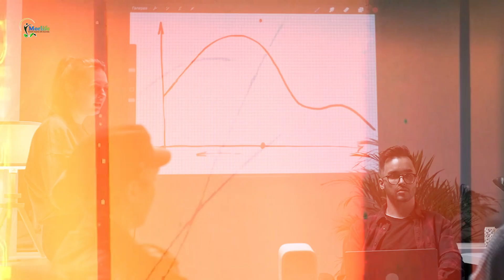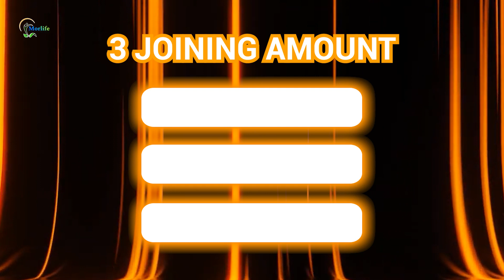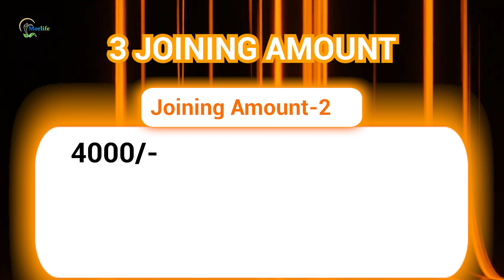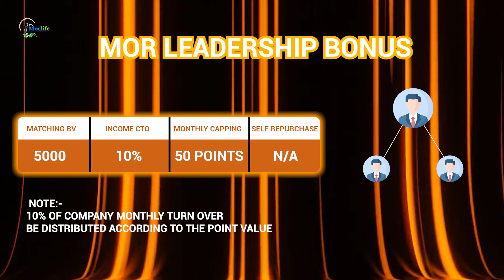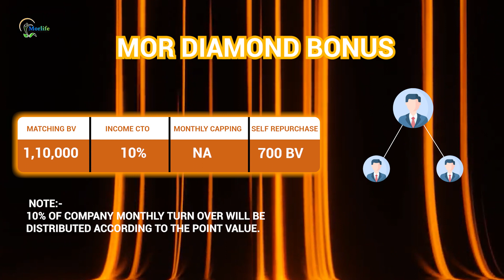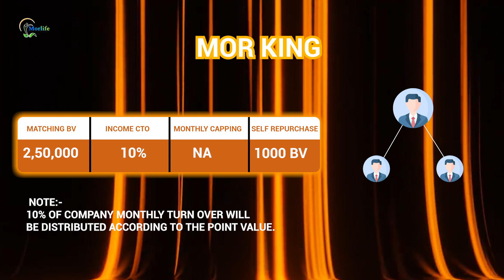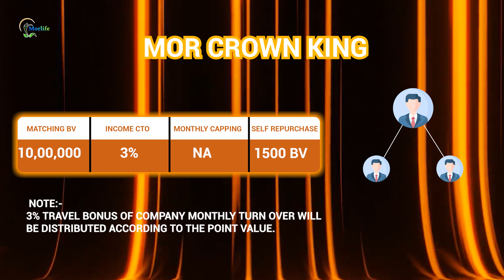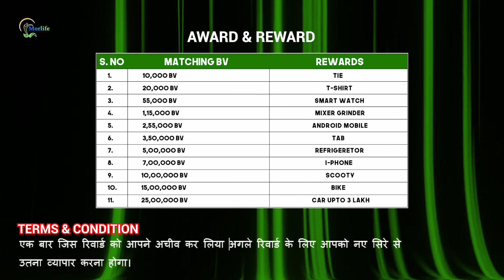Morlife wellness business plan 2024 || New MLM Plan 2024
New mlm plan 2024 | Morlife Wellness Business Plan | New Product Based plan | गजब का CMD प्रोफाइल,प्रोडक्ट
 new latest Plan | morlife income plan | Binary+Generation Plan | Direct Selling
morlife Wellness Networking plan

अब हर व्यक्ति कमायेगा बड़ा पैसा matching Bonus हुआ 17-20% एवं अन्य income बहुत ही कम Condition के साथ

Joining Amount

2000₹ में 17% matchingbonus

4000₹ में 18% matchingbonus

10000₹ में 20% matchingbonus

Binary 1:1

Closing Everyday
Payout Weekly Tuesday, Wednesday

Repurchase Income Unlimited kama sakte hai Accumulated plan hai ek bar team bante hi bahut bada paisa banega

Repurchase में बहुत सारा income का लाभ ले सकती है
1.Retail Profit 10% to 30%

business Volume BV 50% to 60%

2.Master  Bonus 20%

3.Leadership bonus  10%

4.mor Trevel bonus 5%

5. Mor Star Bonus 10%

6. Mor Car Bonus 5%

7. Mor Diamond Bonus 10%

8. Mor House Bonus  5%
9.Mor King Bonus 10%

10.Mor Crown Bonus 3%

11.Mor Ikon Bonus 2%
Life Time

Repurchase Income,Monthly closing month end
payment transfer 5 तारीख को

Automatic Withdrawal minimum 100₹

Shopy Facilities Available

होम शॉपी HOME SHOPEE

50,000 - ब्लिंग कमीशन - 10% On Dp

Morlife Wellness Company Promotor and Founder Leader
Dr.Mukesh Sahu

Morlife Wellness Pvt Ltd

Head Office Progressive point Lalpur Raipur Chhattisgarh India

Morlife Wellness Official

network marketing,network marketing plan,new network marketing plan,new network marketing plan 2024
MorlifeWellnessOfficial, mlm, direct selling,morlife Wellnesprivate limited, morlife Wellness pvt ltd, morlife Wellness pvt ltd, morlife plan,morlife wellness income, new plan morlife,